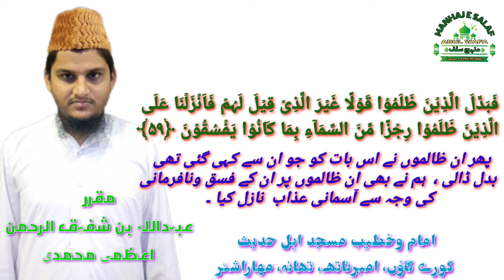Tafseer Surah Al Baqrah Ayat 59 تفسیر سورة البقرہ By Shaikh Obaidullah Bin Shafiqur Rahman Azmi